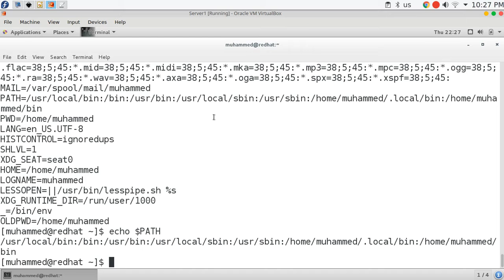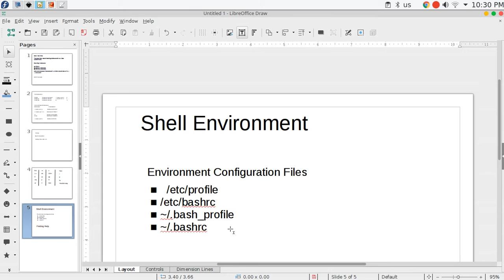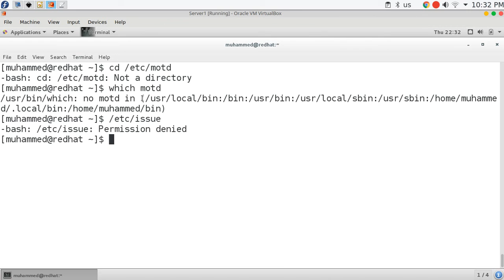19 RHEL7 RHCSA Shell Environment